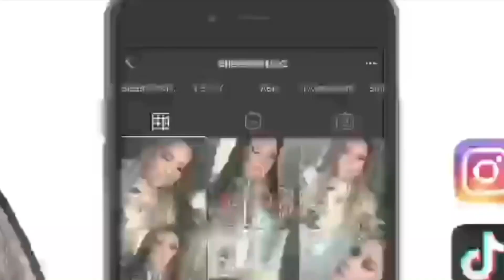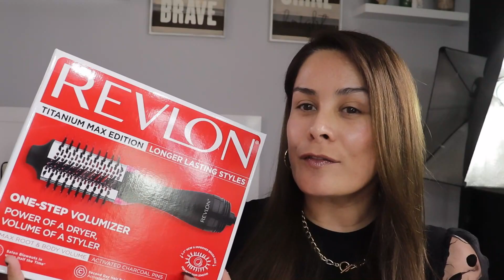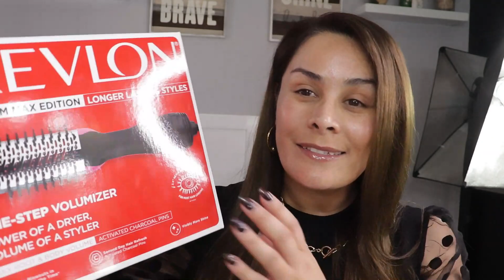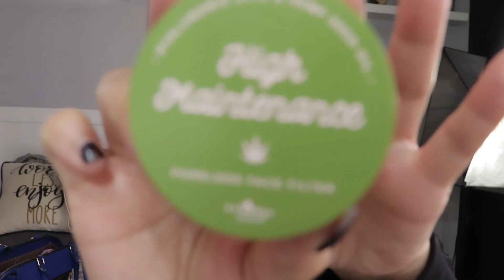VLOG #26 ARREGLATE CONMIGO MAKEUP DE DIARIO TIPS Y PRODUCTOS | SAN DIEGO| CEPILLO REVLON